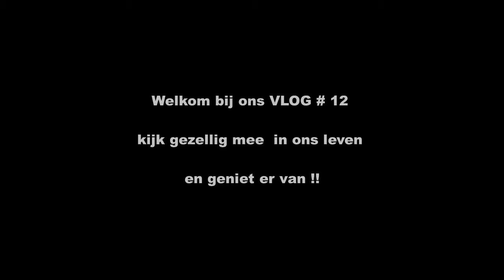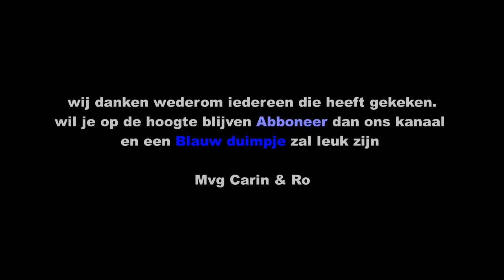Weinig te melden #20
ik wens jullie alvast veel kijk plezier met deze  kleine  maar leuke vlog